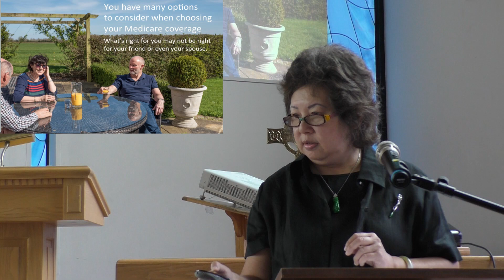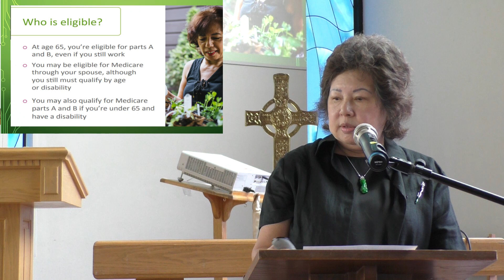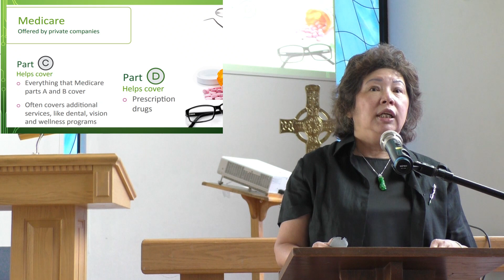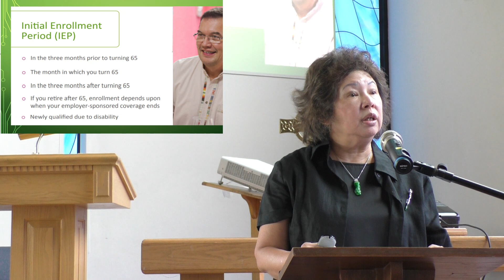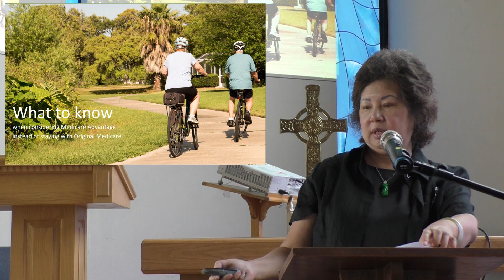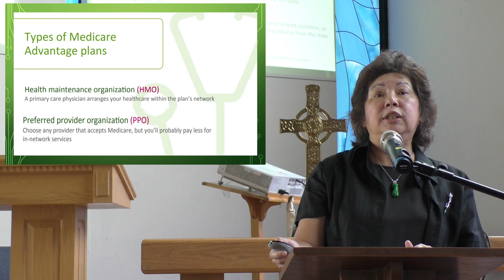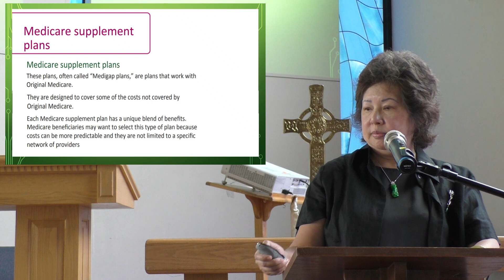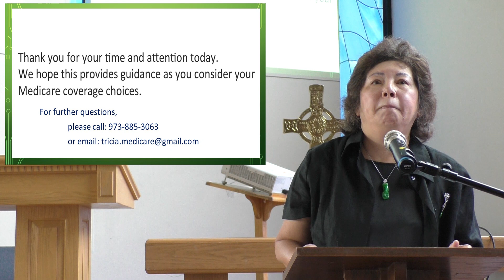Medicare 101 by Tricia Pan 09172017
Medicare 101 by Tricia Pan,  presented at Irvine Taiwanese Presbyterian Church, Laguna Woods, CA, September 17, 2017